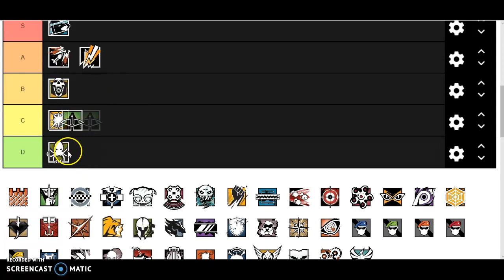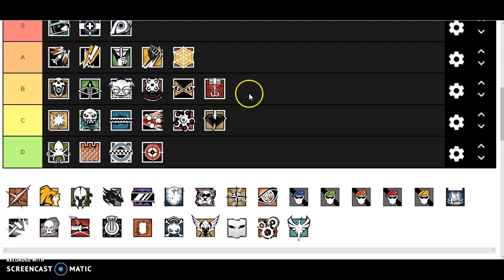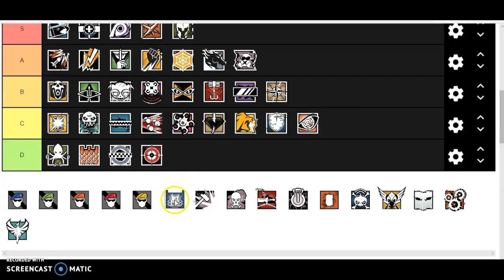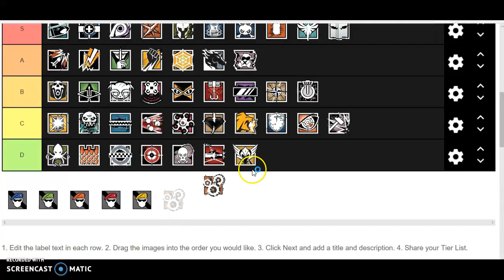r6 ops tier list (ranking all operators)